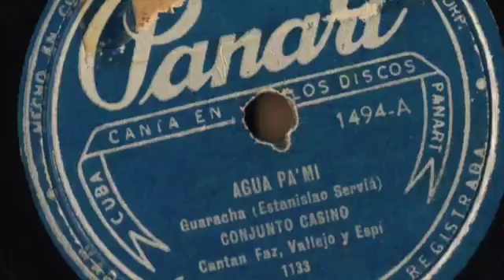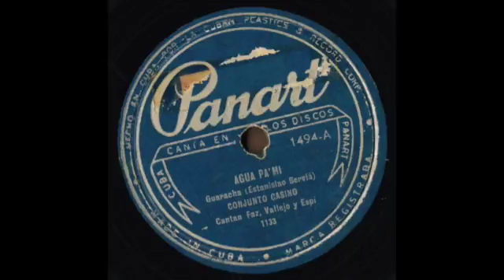Conjunto Casino/ AGUA PA'MI (Cantan Faz, Vallejo, Espi)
This video is about Agua Pa' Mi'